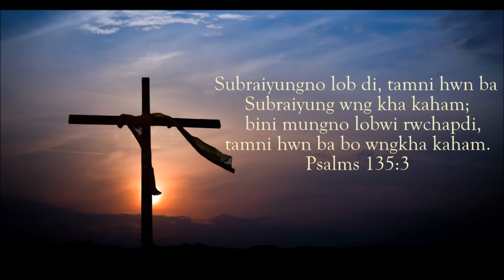Hani Snamjak || Kokborok Gospel Song